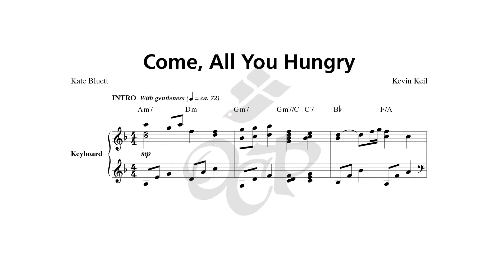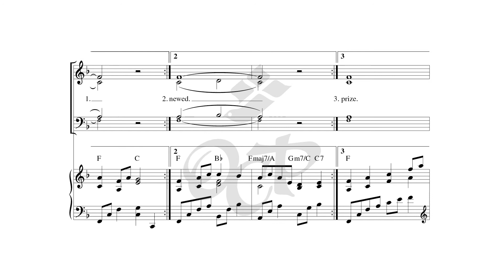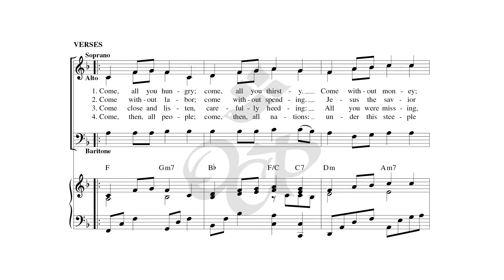Come, All You Hungry – Kevin Keil and Kate Bluett [Sheet Music Video]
"Come, All You Hungry" is a rich, hymn-like song with music written by Kevin Keil and text by Kate Bluett. Scored for SAB choir with accompaniments available for keyboard, guitar and solo instrument, the song has a tuneful melody which will be grasped by any assembly. Get to know the music with this helpful sheet music video.

This song was featured in Choral Packet 101 from the OCP Choral Review Service.